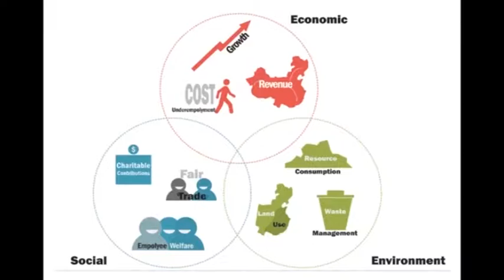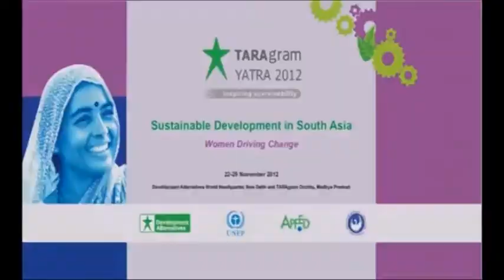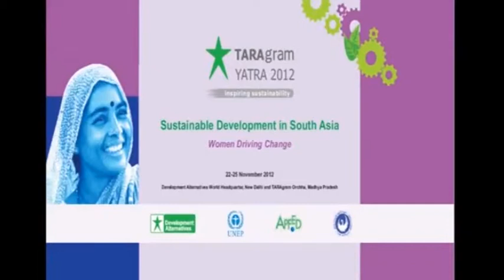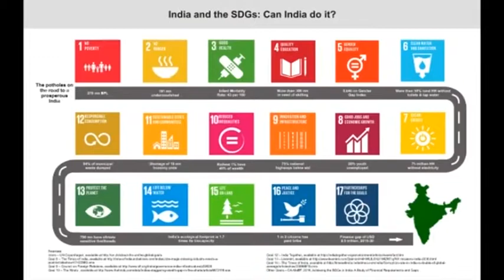TARAgram | Yatra Journey | Development Alternatives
TARAgram Yatra (TGY) is an annual flagship event of the Development Alternatives Group and its partners to deliberate on germane issues of sustainability. This video gives an overview of the Yatra – a journey that one undertakes along with friends and colleagues to attain higher goals, brings together practitioners and policy makers from across the world. With a mix of dialogue and field visits, the Yatra provides a platform for exchanging cutting edge ideas to achieve a sustainable future.